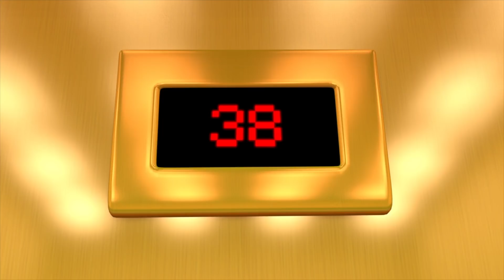다이노코어 에볼루션 | 하이라이트 모아보기 ㅣ 변신로봇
★각 채널별 첫방영 일정 :
투니버스 : 3월 25일 일요일 오후 5시 30분
재능TV : 4월 2일 월요일 오후 6시 30분
대교어린이TV : 4월 3일 화요일 오후 6시
애니맥스 : 4월 3일 화요일 오후 4시
KBS Kids : 4월 2일 월요일 오후 7시
SBS : 3월 17일 토요일 오전 7시 10분

★다이노코어 에볼루션 줄거리
파드라가 앞장선 코스모사우루스의 침략을 무사히 막아내고
1년이 흘렀다.
평화로운 다이노아일랜드에 갑자기 등장한
다이노행성의 공주 라키나.
라키나는 위기에 빠진 다이노행성을 구하기 위해
다이노마스터 렉스가 필요하다.
렉스와 라키나는 포탈을 통해 다이노행성에 도착하지만 포탈의 폭주로 10년이 지나버리게 되는데...

★다이노코어 애볼루션 캐릭터 소개
- 라키나 : 다이노행성의 공주
코스모사우루스에게 점령된 다이노행성을 구하기 위해 렉스를 데리러 왔다.

- 다크킹 : 코스모사우루스의 충성스러운 부하
나쁜 성격은 다 모아놓은 듯 악을 즐긴다.
메카몬스터를 직접 조종한다.

- 메카몬스터 : 다이노행성에 살고있는 몬스터를
다크에너지를 사용해 깨워낸 적로봇.
메카다이노보다 월등한 파괴력을 지니고 있다.

- 메가 D 파이터 티라노 : 렉스의 로봇
공룡 형태의 다이노 모드
인간 형태의 파이터 모드로 변신

- 메가 D 파이터 트리 : 아칸의 로봇

- 인피닛 튜너 : 메가 D 파이터 티라노, 메가 D 파이터 트리 전용 튜너

- 트레온 : 다이노행성에서 사용하는 중갑차